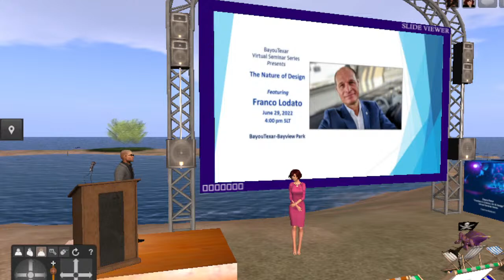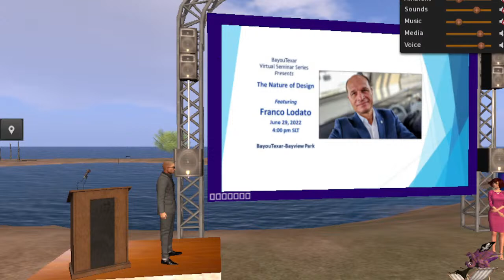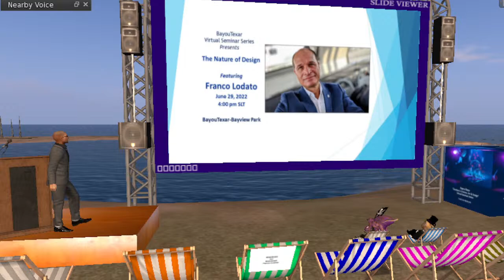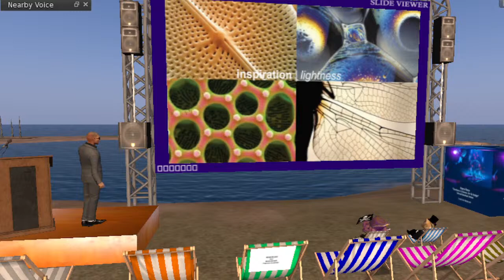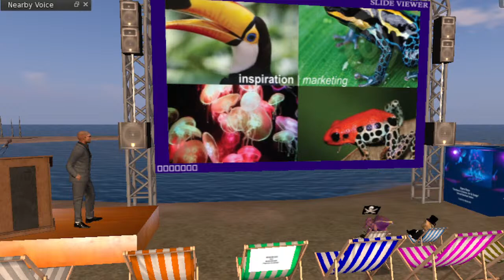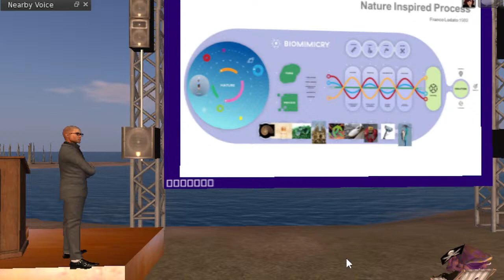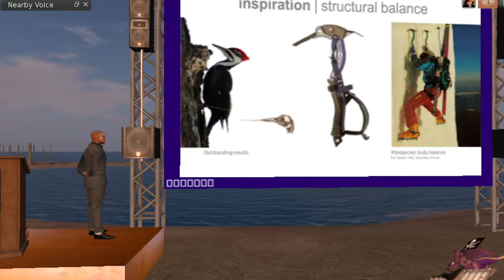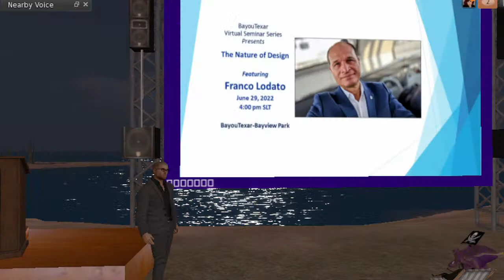Bayou Texar Virtual Seminar Series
“Frontiers in Science, Art & Design, a new TED-inspired virtual seminar series.  Our inaugural speaker is Franco Lodato, an internationally known industrial designer, who uses designs in nature to create icon products used around the world.